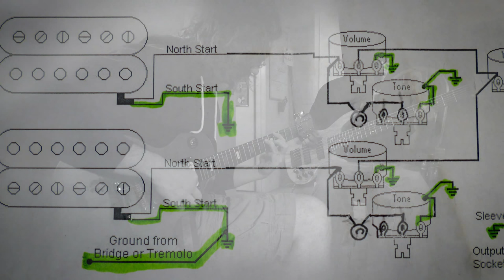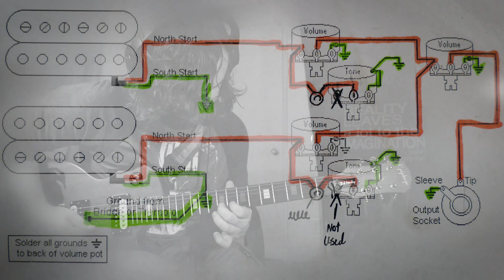How To Build A Do-It-Yourself Bass / Electric Guitar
NOTE : The machine heads were unintentionally installed upside down; My buddy broke a piece of hardware on the first upside down machine head. We were limited on hardware so we did the rest as such. It did not effect tone, and we fixed it later with new hardware, anchor holes, and guitar filler compound to fill the holes we originally drilled.

The link for the kit we used is located below.

Shout out to Dillon for the great 'How To' idea.

Created, Filmed and Edited By
Joe Lewis of Event Horizon Records

With original music by Joe Lewis feat. Dillon Wyatt